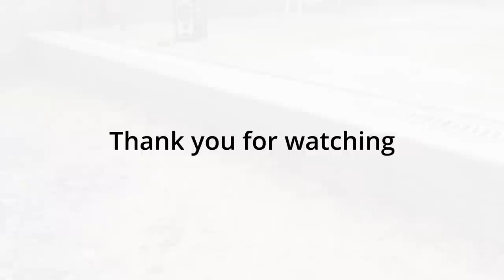Channel Drain Install | Garage / Shop Project Ep17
EPISODE 17 - GARAGE SHOP PROJECT

We finish the channel drain install for the entrance of the garge or drainage de caniveau in French.  This is the final part of the concrete slab and boy are we happy about that.

Ian & Julie are building their biggest project of their lives - a Passive House Container Home which will be totally off grid, alongside their tiny homestead allowing them to live as close to self sufficient as possible in the heart of the French Pyrenees.

Also click on the little bell for future updates and to help us grow